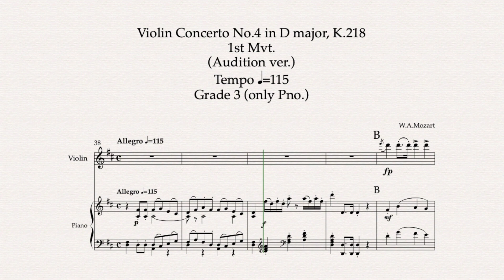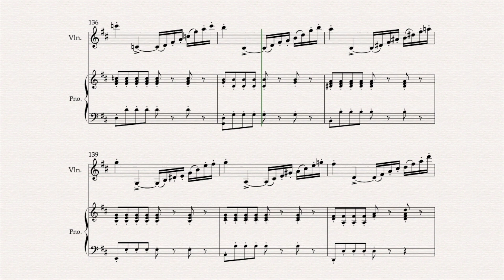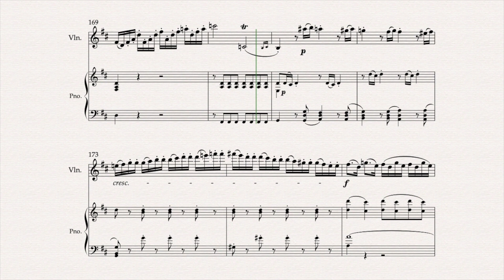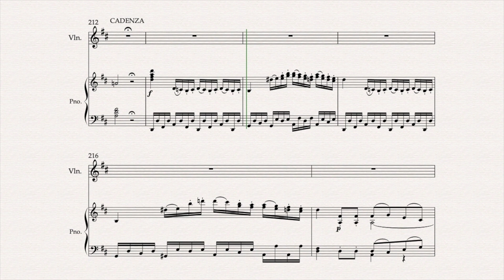[cut,115,G3] 모차르트 바이올린 협주곡 4번 1악장 (cut) Violin Concerto No.4 in D Major, K.218 1st Mvt. - W.A.Mozart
Violin Concerto No.4 in D Major, K.218 1st Mvt. - W.A.Mozart (Audition Ver.)
모차르트 바이올린 협주곡 4번 1악장 (반주cut)
Tempo -115
Grade 3 (only Pno.)

Sheet music Publisher - Paul Waldersee (1831–1906) Leipzig: Breitkopf und Härtel, n.d.